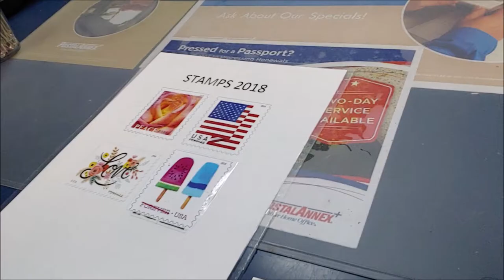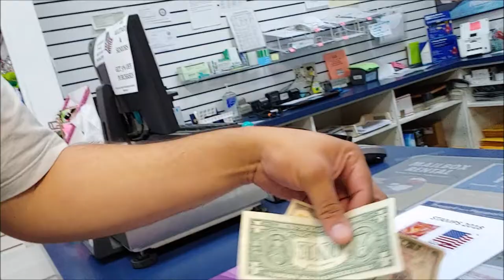TGH REPTILE COMMUNITY MEMBERS AND ENTHUSIASTS STICKERS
The Genetic Hunters STICKERS

IF YOU WANT TGH STICKERS PLEASE SEND WHATEVER YOU CAN TO THE PAYPAL AND SAY STICKERS WITH YOUR ADDRESS

Join TGH and embark on an Epic Journey of ball python Beginnings subscribe to The Genetic Hunters like the videos and hit the Bell so you can see the next Vlog post we are not experts far from it the knowledge we have we got the same way you did we are simply novice reptile enthusiast Ball Python Genetic Hunters essentially we Journey far and wide to acquire the best ball python genetics we can we're not doing it for the money we are doing it for the love of the beautiful ball python these ball pythons are our pets and our passion The Genetic Hunters will be producing Vlog content three times a week Monday Wednesday and Friday if we meet our subscriber Benchmark we will be adding more videos throughout the week hopefully we can get to 7 days a week if there's enough interest these videos are meant to be fun slightly educational and humorous throughout we hope you enjoy and we'll see you in the next video don't forget to join the TGH movement subscribe to the channel like and hit the Bell. INTRO BY SNAKE KEEPER STEVE